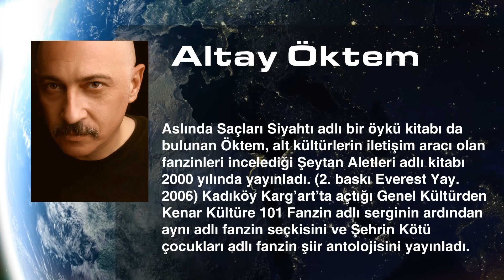Altay Öktem - FABİSAD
Altay Öktem sunumu.
28 NİSAN 2012
Fabisad Partisi